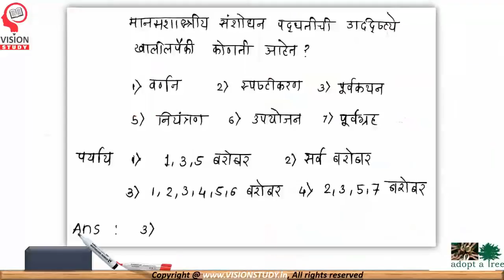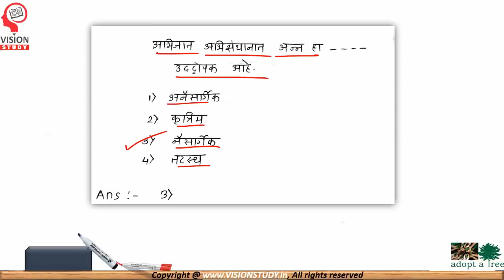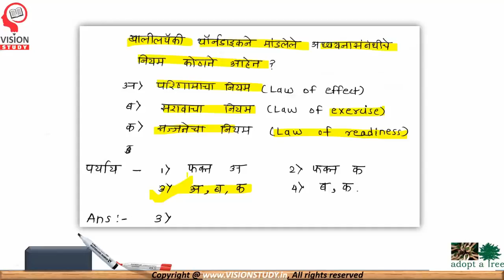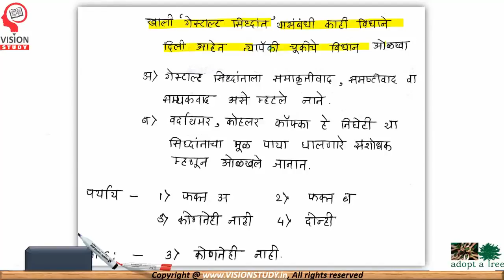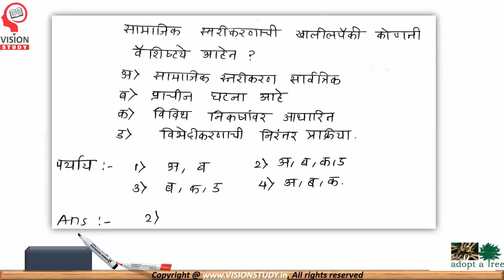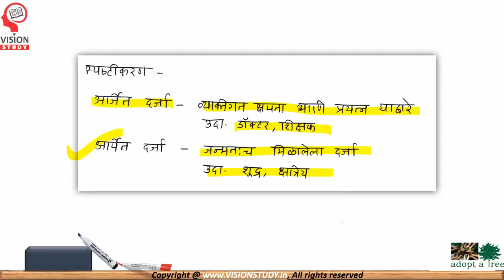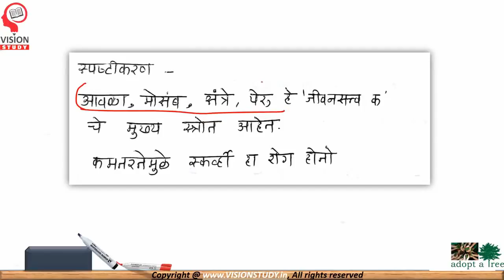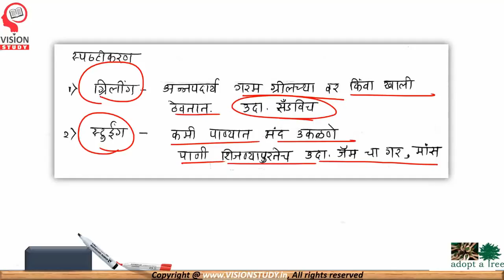महिला व बालविकास अधिकारी | मानासशात्र, समाजशास्त्र व गृहविज्ञान | सराव प्रश्नसंच | for CDPO exam